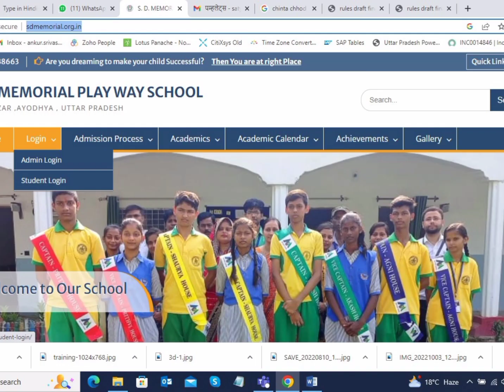Admission open 2023/24